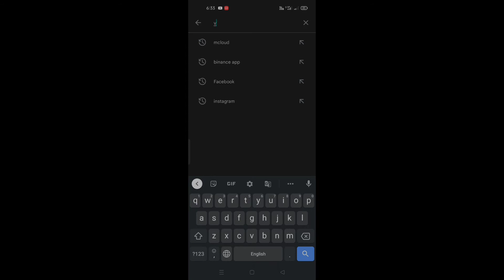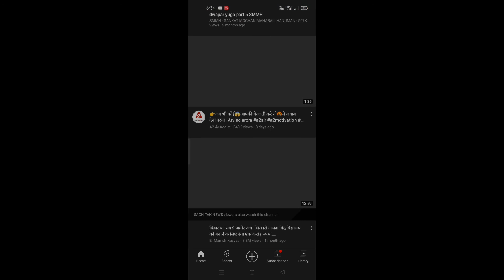youtube video nahi download ho raha hai || यूट्यूब वीडियो नही डाउनलोड हो रहा है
youtube video nahi download ho raha hai
youtube video nahi download ho raha h
youtube video nahi chal raha hai
youtube video nahi chal raha hai to kya karen

this video is not downloaded yet problem in youtube
this video is not available because something is wrong with the video file
this video is not downloaded yet
this video is not available
this video is not downloaded yet problem
this video is not available because something is wrong with the video file whatsapp
this video is no longer available because the youtube account associated with this video has been te
this video is not available youtube shorts
this video is not available because something is wrong with the video file tamil